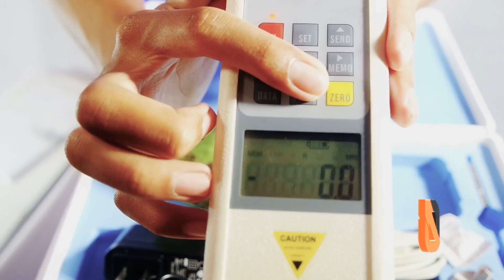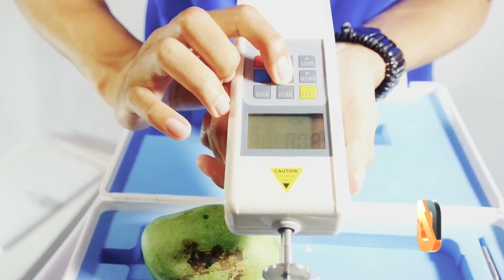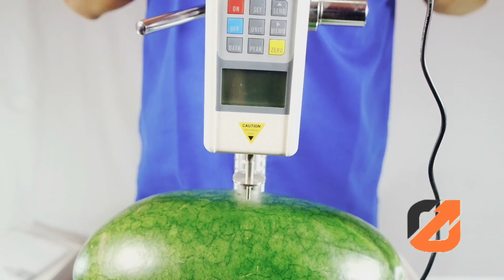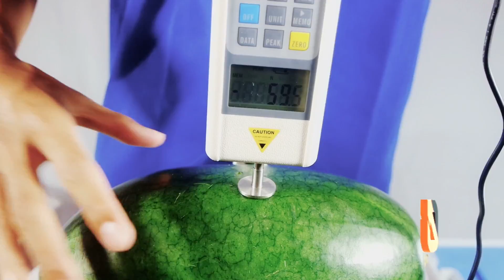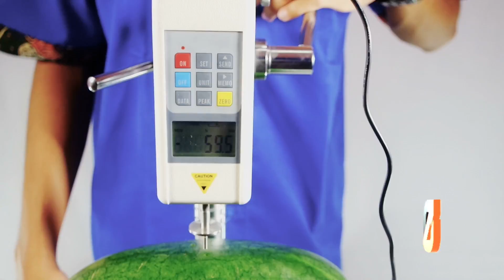How to use GY4 Fruits Sclerometer ( Hardness ) - (0281) 6572222 CV. JAVA MULTI MANDIRI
Unboxing & cara pemakaian GY4 fruits Sclerometer oleh team Java Multi Mandiri, penasaran